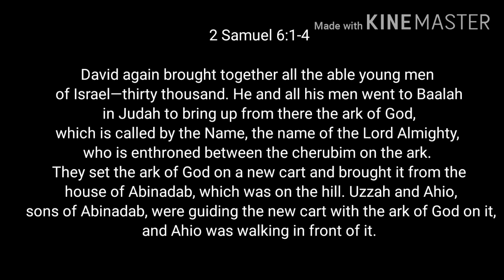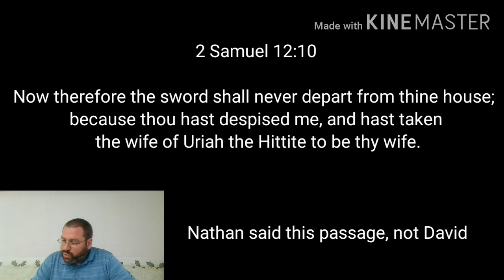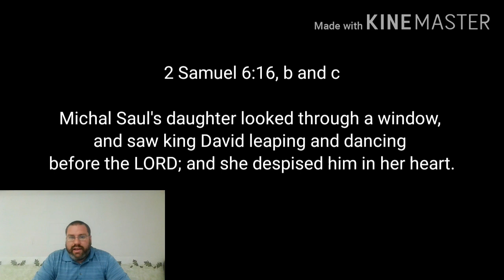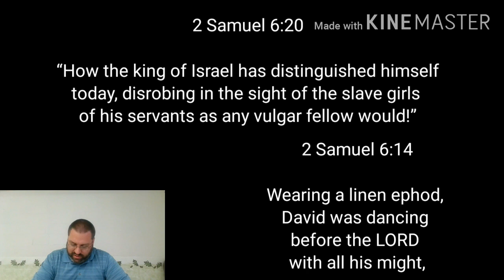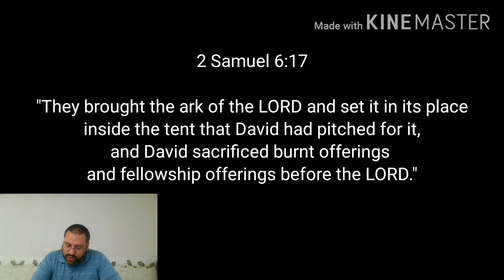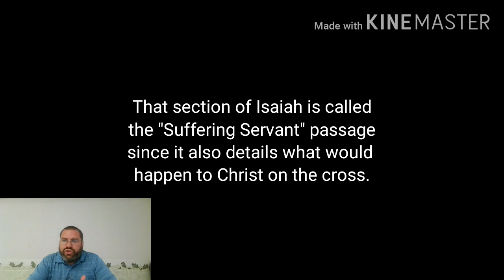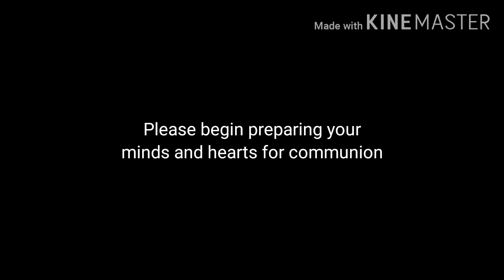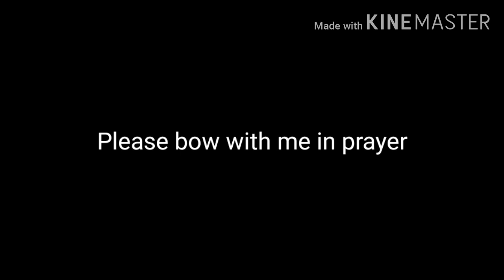Sunday August 30th, 2020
Copyright things

Bibles -

Holy Bible, New International Version. Zondervan Publishing House, 1984.
KJV

Images -

"Steven Spielberg's incarnation of the Ark of the Covenant from the feature film 'Indiana Jones and the Raiders of the Lost Ark'" by mharrsch is licensed with CC BY-NC-SA 2.0. To view a copy of this license,

Videos -